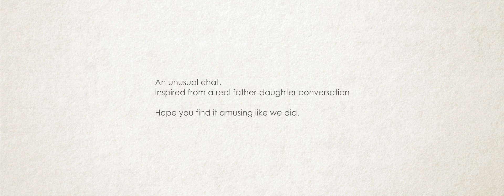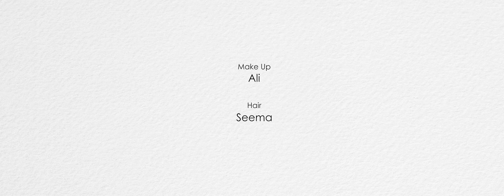Toofan Mail | Episode 2 - Sex Is Sin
Sex is taboo in family conversations... I wonder how we were born...

A mini series (2-4min) about a relationship that's close to every daughter's heart...

No matter how old she grows she'll always be Daddy's little girl!

Father- Jose Kavi
Ammu- Archana Kavi

Production house - Papaya
Director -Abhilash Kumar
DOP-  Ajay Menon
Written by   Archana Kavi
Editor -   Joel Kavi
Executive Producer-   Harshad Ali
Art - Shihabudheen
Sound -  Arun Rama Varma
Sound Design -   Dan Jose
Associate Camera -   BIlu Tom Mathew, Nithin Abey Alexander
AD - Uthara Krishnan, Belinda Jones, Sharan Nair
Make up - Ali
Hair - Seema
Di - Nikesh Ramesh
Design - Elwin Charly
All in one Sharath George Benny!
Behind the scene by Gavin Jones